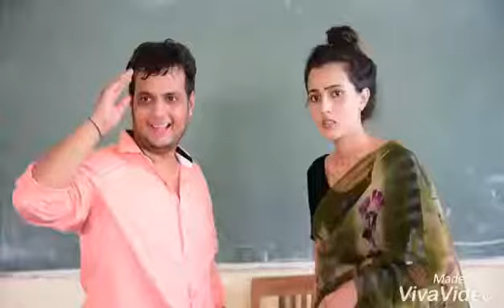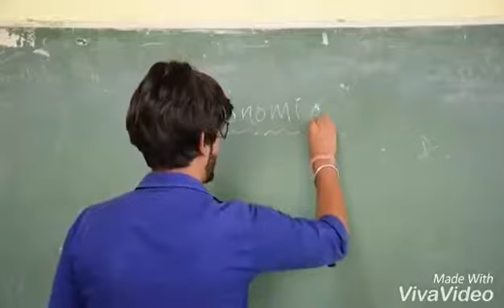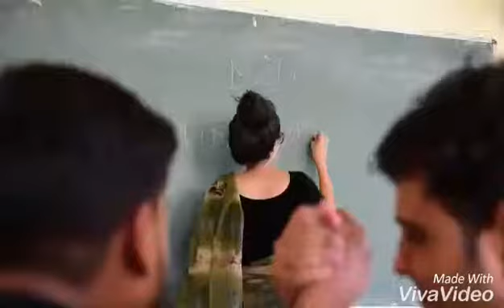Amit Bhadana New Video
Amit bhadan Haryana vs Delhi vs UP